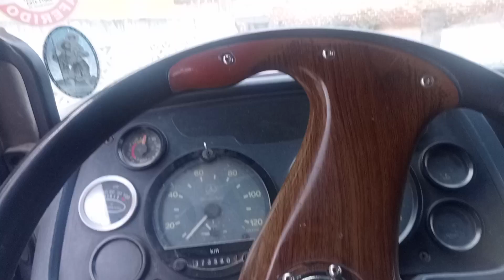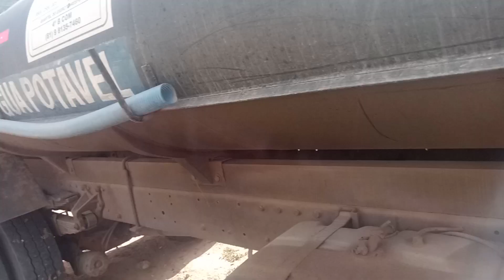Operação carro Pipa/quando o apontador não está em casa.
pensei que ia dar BO, más depois apareceu gente.